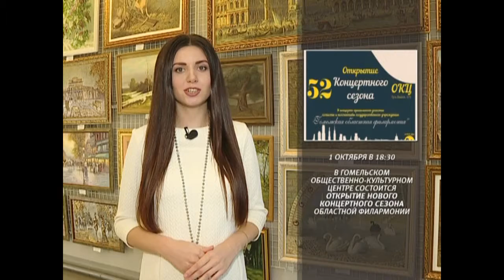Обзор культурных событий за прошедшую неделю